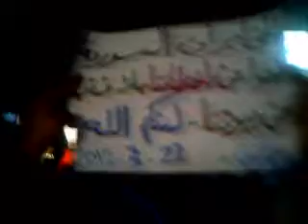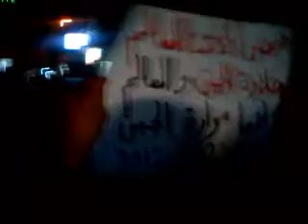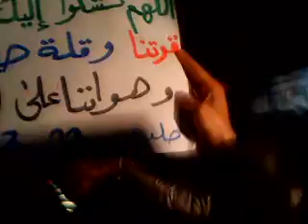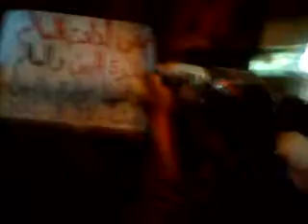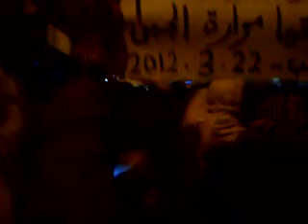حلب - بستان القصر || مظاهرة مسائية 22-3-2012 جـ4